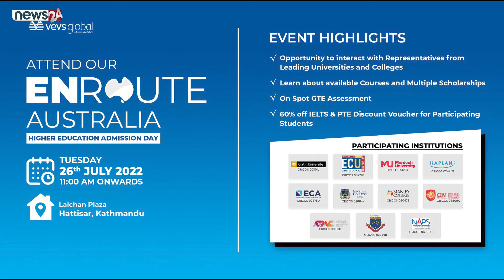||Sapana Thapaliya||Int'l Recruitment Manager|| ECA Uni Partners ||VEVS GLOBAL||STUDY IN AUSTRALIA||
||Sapana Thapaliya||Int'l Recruitment Manager|| ECA Uni Partners ||VEBS GLOBAL||STUDY IN AUSTRALIA||
EDUCATION​&CAREER
JUPITER MEDIA
JUPITER TELEVISION

1.Baby Shark Dance" Pinkfong Kids' Songs & Stories
2.Despacito" Luis Fonsi
3.Shape of You" Ed Sheeran
4.Johny Johny Yes Papa" LooLoo Kids
5.See You Again" Wiz Khalifa
6.Masha and the Bear – Recipe for Disaster"
7.Uptown Funk"
8.Gangnam Style"
9.Learning Colors – Colorful Eggs on a Farm"
10.Bath Song", Cocomelon – Nursery Rhymes
11.Phonics Song with Two Words" ChuChu,
12.Sugar" Maroon
13.Sorry" Justin Bieber
14.Roar" Katy Perry
15.Dame Tu Cosita" El Chombo
16#Counting Stars" OneRepublic
17.Thinking Out Loud" Ed Sheeran
18.Dark Horse" Katy Perry
19.Faded" Alan Walker
20.Shake It Off" Taylo
21.Lean On" Major Lazer Official
22.Bailando" Enrique Iglesias
23.Girls Like You" Maroon
24.Let Her Go" Passenger
25.Wheels on the Bus"Cocomelon – Nursery Rhymes
26.Mi Gente" J Balvin
27.Perfect" Ed
28.Hello" Adele
29.Waka Waka (This Time for Africa)" Shakira
30.Axel F" Crazy Frog
COVID-19
corona-virus